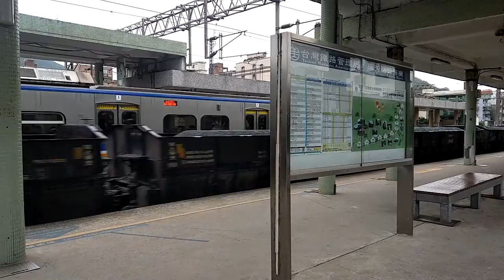2243次經由山線開往嘉義的EMU702+EMU701車王阿福號區間車，和7525次R181+R196雙柴電頭石渣斗車貨列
109/3/8瑞芳站16：21分拍攝2243次經由山線開往嘉義的EMU702+EMU701車王阿福號區間車，和7525次R181+R196雙柴電頭石渣斗車貨列